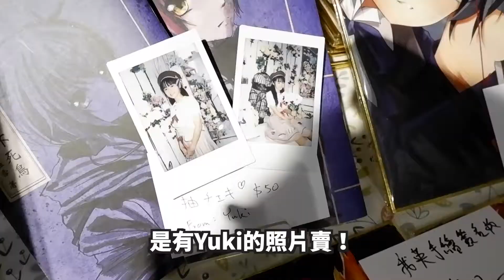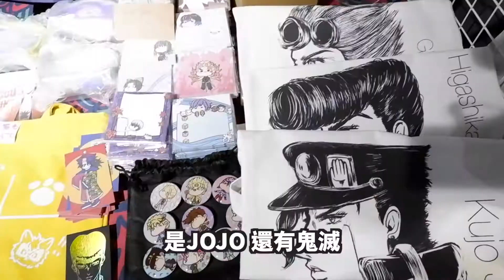【Vlog】D2 PLACE 綜合同人展！Yuki實習一天檔主！ 整個場都是vtuber精品！?｜Palette Ring 4 綜合同人展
今次Yuki做實習做一日檔主
咪咪就周圍行～
見到超多vtubers精品 但我一個都唔識 真係老了😂
黎緊動漫節我地都會擺檔～
有興趣黎探下我地啦～

相關影片▾
香港vlog
【生日vlog】迪士尼樂園！Yuki奇妙之旅－第二彈！｜香港迪士尼樂園 天氣不預預期 一入場落大雨！? 最後雨過天青 大晴天！｜
Staycation
【生日vlog】 迪士尼酒店Staycation！2日1夜 Yuki奇妙之旅－第一彈！｜香港迪士尼樂園 15 週年下午茶敍 泳池 晶荷軒晚餐｜
【Staycation香港】諾富特東薈城酒店 ＄1020超抵價錢 包住宿連自助晚餐＋自助早餐！晚餐甜品 早餐超有驚喜！早餐選擇豐富 Movenpick任食！
小劇場
【街訪】鬼滅之刃問答小測試！香港人鬼滅之刃熟悉嗎？日本台灣《鬼滅之刃無限列車篇劇場版》爆紅！「炎柱 煉獄杏壽郎 蟲柱 胡蝶忍」
玩樂日記
【玩樂日記】NAMCO SPORTAINMENT ARENA 80元/半小時 任玩九大競技遊戲！「情侶熱戰」企畫！｜九龍灣 德福廣場二期
【玩樂日記】假日好去處！全日任釣＋BBQ！魚排釣魚體驗！晚餐燒魚食！｜大埔三門仔

► 咪咪Yuki觀察日記的關鍵字◀
情侶熱戰／鬼滅之刃／共鳴／小劇場／拍拖好去處